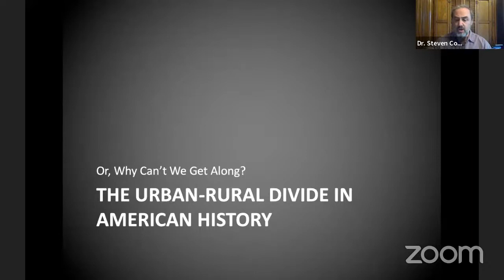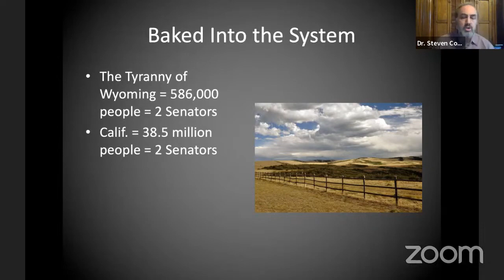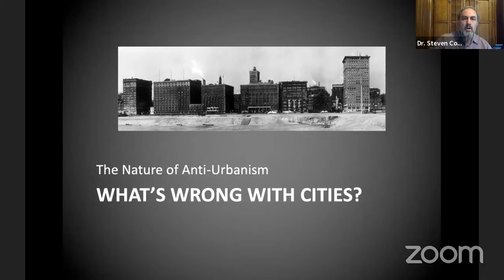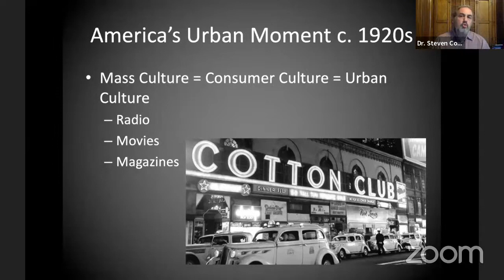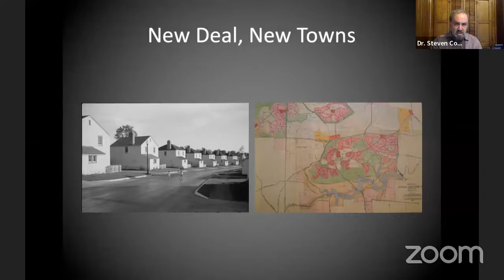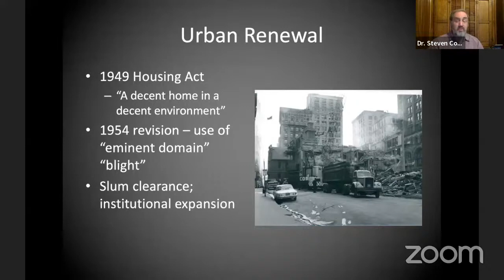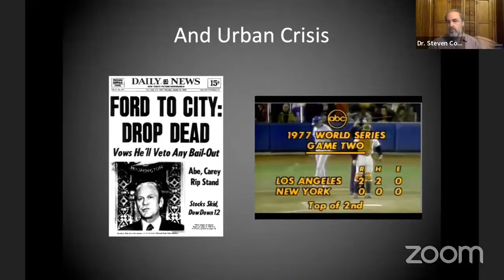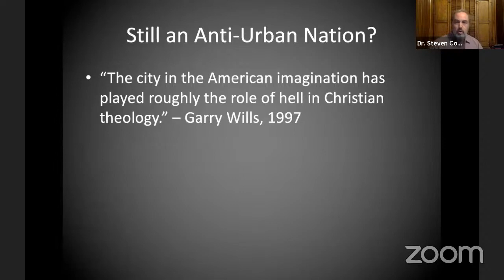Virtual Museum After Hours - The Urban-Rural Divide in American History Or, Why Can't We Get Along?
We are a nation of urbanites, and yet we are filled with people who don’t like cities very much. The rural-urban divide is one of the nation's oldest political rifts. The result has been an ever-widening debate over who — urban or rural — is a “real American.” Dr. Steven Conn will explore the deep roots of the American hostility toward our cities and ask questions about our continuing nostalgia for rural life.